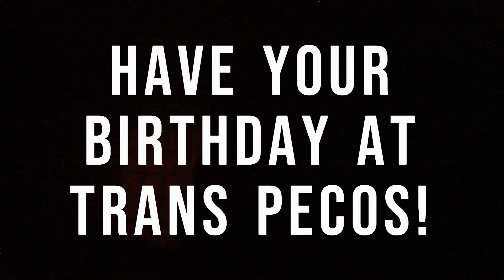Dreamcrusher, Shiverboard, Heavy Halo, Unsay, Fortified Structures, Dani Rev - Queens NY 121423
A super stacked NYC DIY lineup came together for a late-night birthday show at Trans Pecos. Mayhem ensues. Featuring footage from Unsay, Shiverboard, Heavy Halo, Dreamcrusher, Fortified Structures, and Dani Rev.

00:25 - Unsay

12:58 - Shiverboard

44:09 - Heavy Halo

1:02:23 - Dreamcrusher

1:39:01 - Fortified Structures

1:48:50 - Dani Rev

Shot and compiled by C.T. Hadlock for Chronically Online on WERW (ig: @chronln)